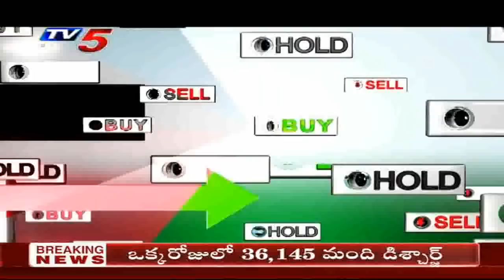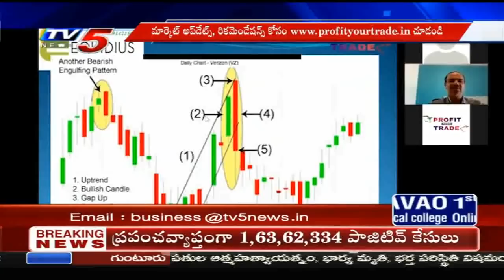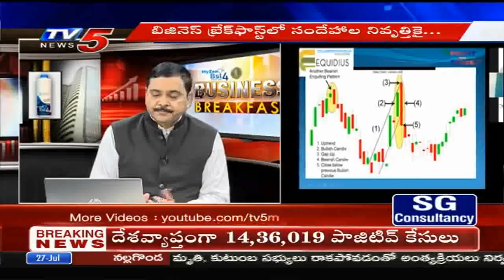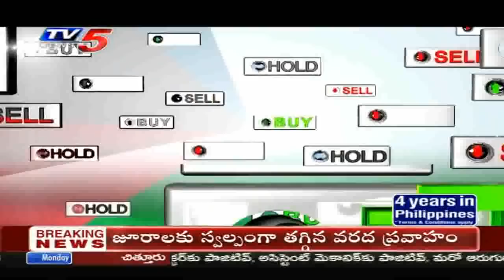27th July 2020 TV5 News Business Breakfast | Vasanth Kumar Special